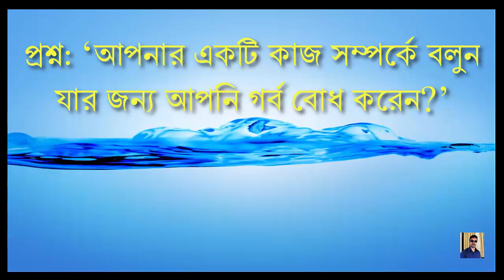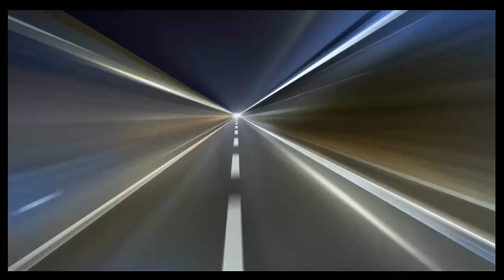আপনার একটি কাজ সম্পর্কে বলুন যার জন্য আপনি গর্ব বোধ করেন ll Job Viva Answer | Yes বাংলা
চাকরি পাওয়ার ক্ষেত্রে ভাইভা খুবই গুরুত্বপূর্ণ একটি ধাপ। অধিকতর দক্ষ ও যোগ্য ব্যক্তির কাছেও চাকরির ভাইভা খুবই কঠিন। সেজন্য ইন্টারভিউতে করা প্রশ্নগুলোর যথাযথ ও কৌশলী উত্তর অতি জরুরি।  দেখা যায়, অনেকে রিটেন বা অন্য ধাপগুলোতে ভালো করলেও ভাইভায় এসে বাদ পড়ে যান। ভাইভার ক্ষেত্রে প্রশ্নকর্তা কি প্রশ্ন করবেন সেটাও আগ থেকে জানা যায় না। তবে কিছু কমন প্রশ্ন রয়েছে যেগুলো প্রায় সব চাকরির ভাইভাতেই জিজ্ঞাসা করা হয়ে থাকে।